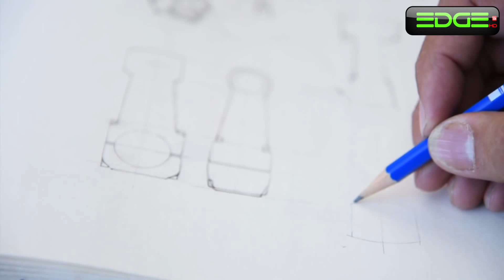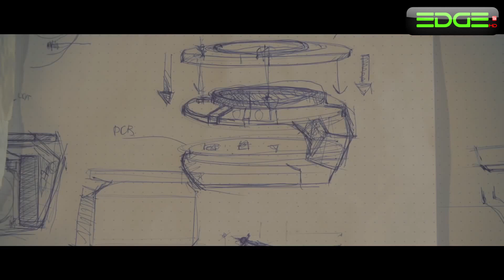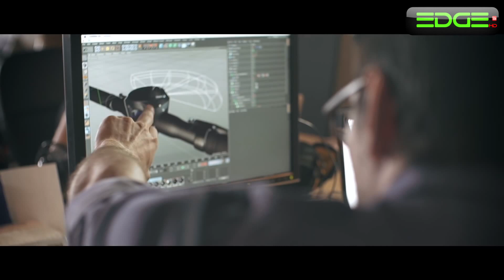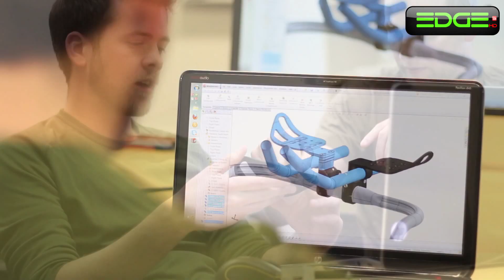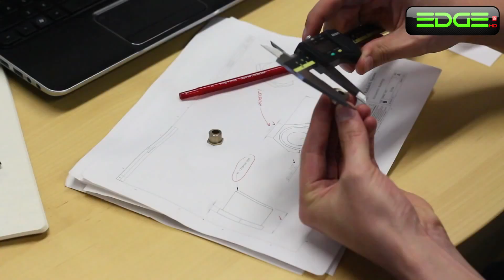➤5 Awesome Bike Accessories you never knew existed ➤ 1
Please take a look at the following links for further information.
- The Best bike lighting system in the world smart brake light and 360º VISIBILITY.
- Turn your bike into a smart bike
- Switch Aero System - Quick-Release Aerobars - Dual-Position Seatpost
✔ Enjoying the content? well then don't forget to:

★ Comment (I can't stress enough how much your comments and feedback on the videos mean to me)
★ Favorite

➤ Other playlists you may like:

★ 7 best bike / bicycle accessories
★ The best bike accessories
★ Unbelievable Folding bikes
★ Unbelievable  Electric Bikes

Either way. Hope to hear from ya.
EdgeHD